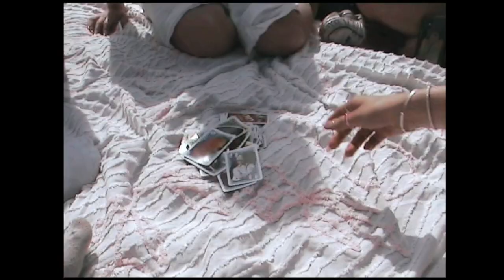Camcorder Vlog 002 / summer in leeds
➪Pintrest @susielola_
➪Depop: @susielola